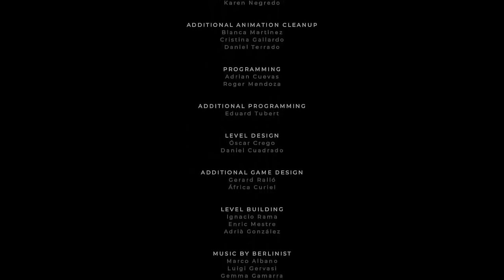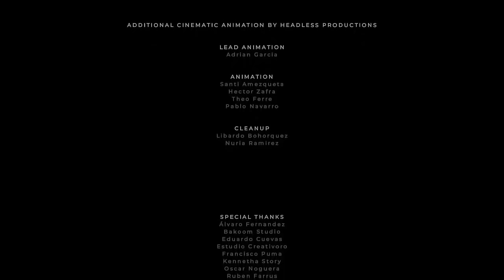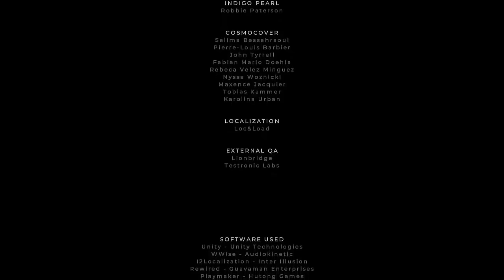Gris Full Game Walkthrough Longplay (Switch, PC) No Commentary Gameplay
Gris for PC (steam) and Nintendo Switch
Full Game \ Gameplay

Due to copyrighted music some parts have been muted